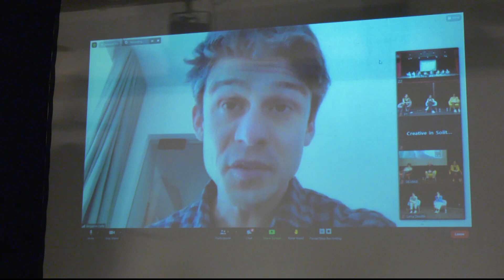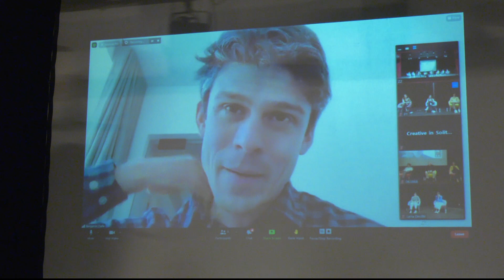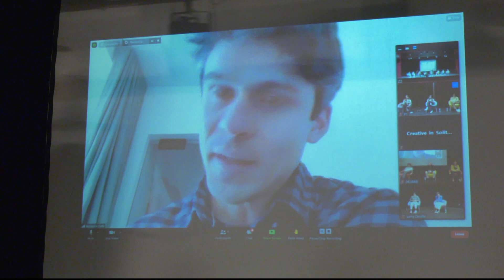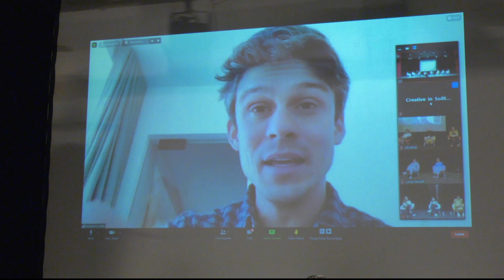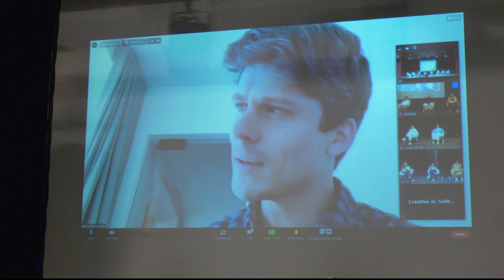Creative in solitude - nagesprek met minister Dalle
Minister Benjamin Dalle volgde het eerste deel van ons gesprek en praat (virtueel) na met de jongeren.